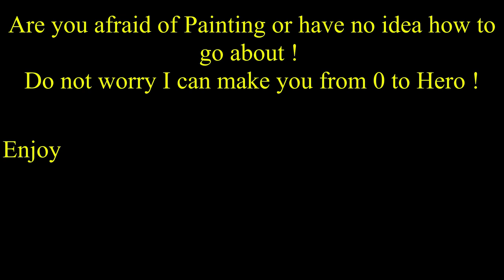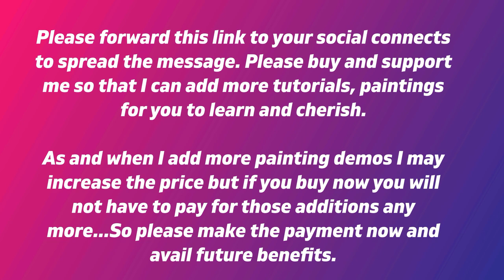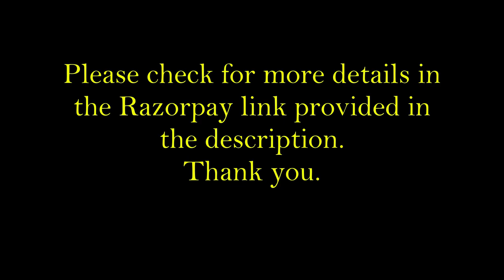Realistic Still life Peeled Orange fruit Acrylic painting | Easy Beginner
Realistic Still life Peeled Orange fruit Acrylic painting

From outside India use paypal link to buy, you will receive the tutorial link in 2 days time when paid via paypal else email to me please, email and cost in $ present in razorpay link above.
In comments while payment please mention ---Learning Acrylic color, Painting Demo

canvas blending
blending paint over a canvas
Painting
orange painting
peeled orange painting
painting orange
oranges painting
orange acrylic paint
orange fruit painting
still life with oranges
orange painting easy
painting of oranges

orange
orange internet
orange spain
orange tv go
jordan orange
orange sa
orange tv internet
orange online
orange press
orange cloud
orange labs
operator orange
orange tv online
orange phone
orange communications
orange film
orange go
orange travel
orange value
netflix orange
test orange
orange pay
orange cash
orange tv connect
orange premier
orange company
djingo
l orange
orange business lounge
orange com
orange festival 2022
orange group
orange share price

acrylic painting
canvas painting
painting
acrylic painting techniques
acrylic
landscape painting
acrylics
how to painting
acrylic paint
color painting
how to draw
painting tutorial
acrylic painting ideas
easy painting